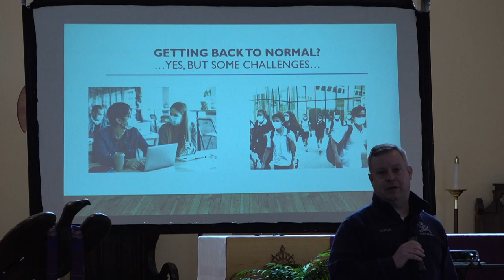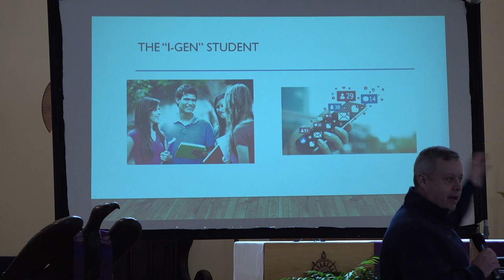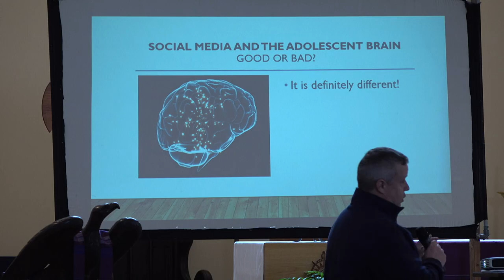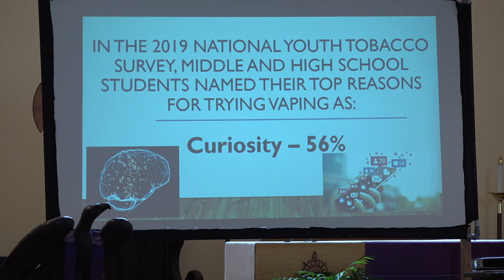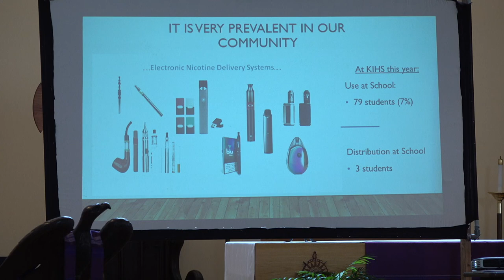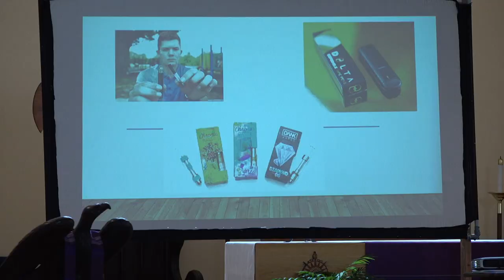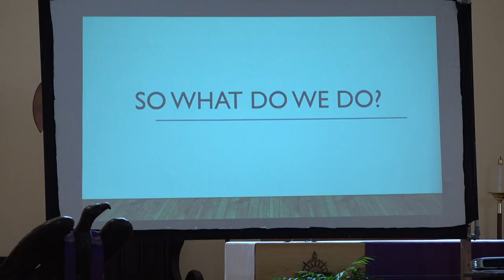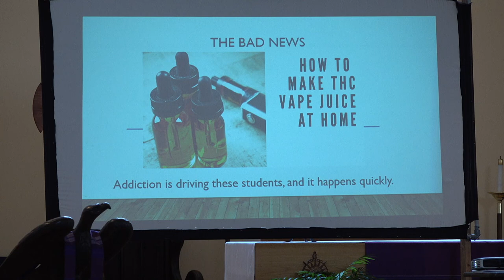Vape Pen Drug Abuse in High Schools - A Must Watch for Parents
Kent Island High School Principal Sean Kenna presents about alcohol and drug abuse in KIHS - specifically the use of Vape Pens with inserts (mods) of drugs. An estimated 50% of students have tried or are using these Vape Pens.